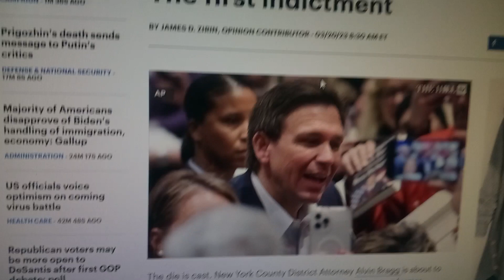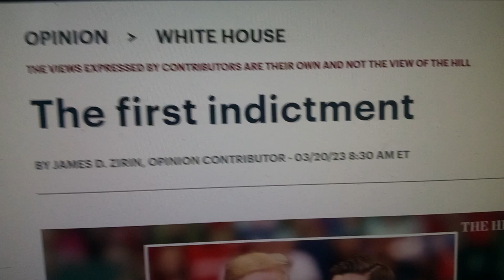NOPE. NOT 1ST MUGSHOT OF A FORMER PRESIDENT. FACT THEY PUSH THAT PROVES THEY LOVIN LIES